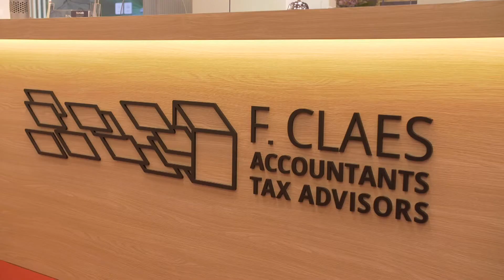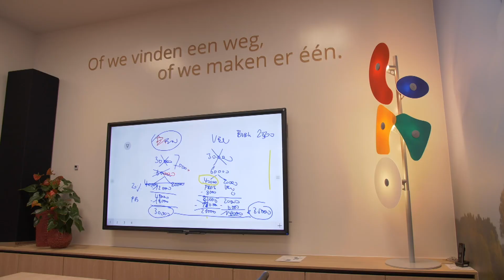Accountantsbureau Firmin Claes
Bedrijven zijn steeds meer op zoek naar professioneel advies op maat en bijstand bij een persoonlijke financiële planning. Alle Zaken Op Een Rijtje helpt mee zoeken en vraagt om advies bij een accountantsbureau!